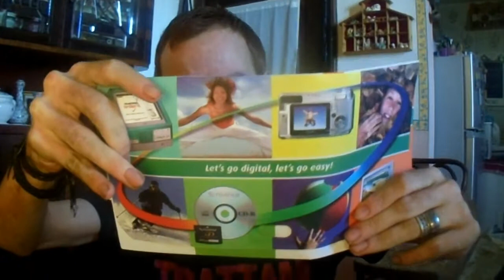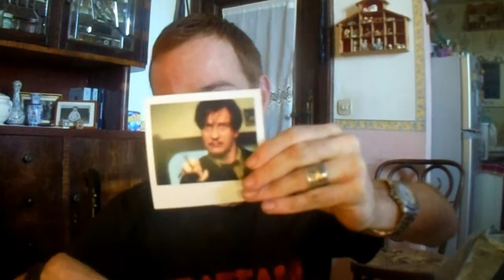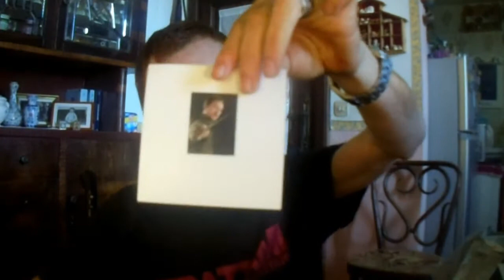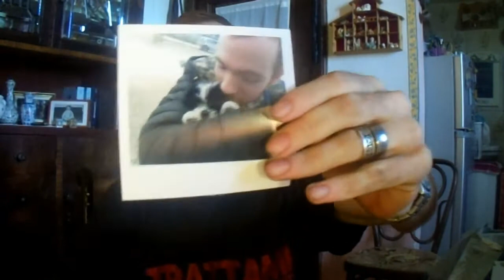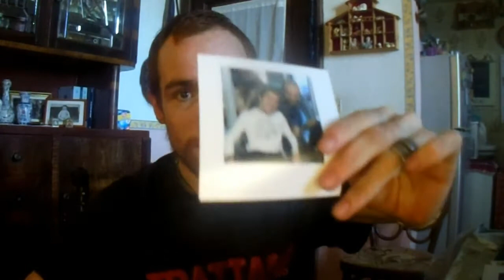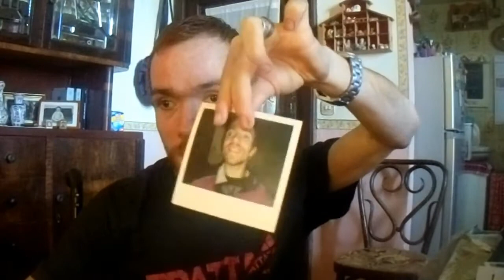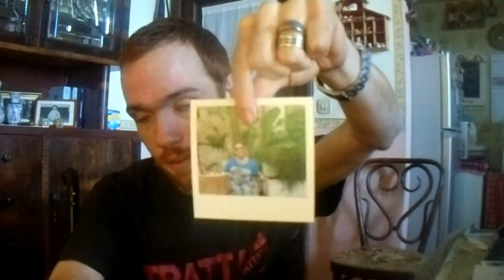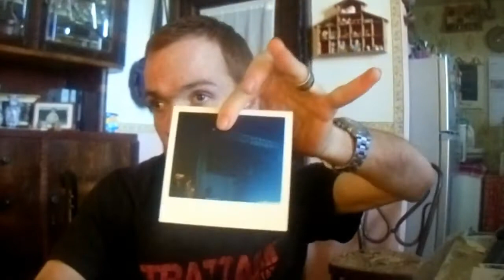EMOZIONI FOTOGRAFICHE📸 Ho VINTO un GIVEAWAY!🎁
Apro con voi le 19 foto formato POLAROID vinte grazie al giveaway sul canale di Vanessa Life ), che vi consiglio.
Un modo come un altro per conoscermi un po' meglio!